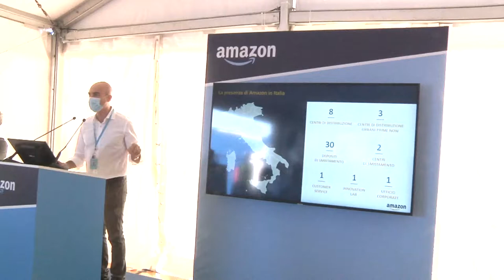San Salvo. Amazon apre le porte del cantiere del polo logistico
Visita nel cantiere del nuovo polo logistico Amazon di San Salvo, ieri pomeriggio, da parte delle autorità regionali. Con il simbolico taglio del nastro inizia il percorso che poterà, nel 2022, all'apertura della struttura che occuperà circa mille persone